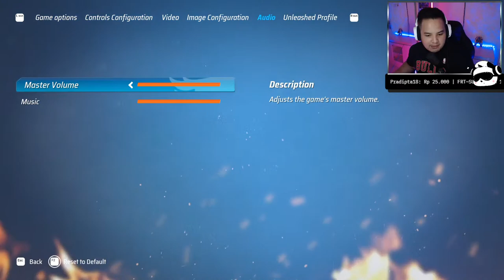[🐼 LIVE ] Mencari Mobil Legend - Hot Wheels Unleashed Gameplay #4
KASIH TAU GA NIH?

🐼 Untuk Nickname Roblox ➤ Merahisme31
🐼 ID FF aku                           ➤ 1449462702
🐼 Nick PUBG                         ➤ Meong31
🐼 Nick ML                             ➤Nick :Meong31 ID:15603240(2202)

kalian bisa juga pakai command
!game
!idml
!idpokemon
!idml
!idff
!agama

Supaya Bisa mengenal kami lebih dekat dan ingin support kami bisa langsung klik link youtube dan social media dibawah ini ya teman-teman semua
Kalau Teman-teman mau nonton game lain bisa ke playlist ini ya